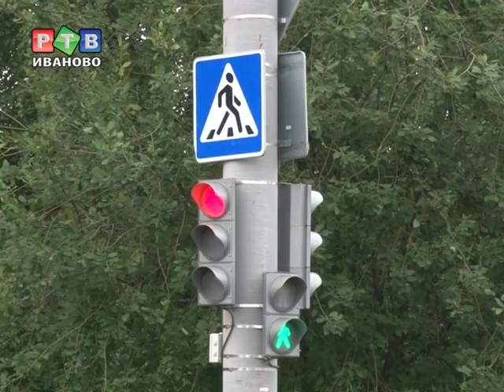Дорогу до Суховки не приняли